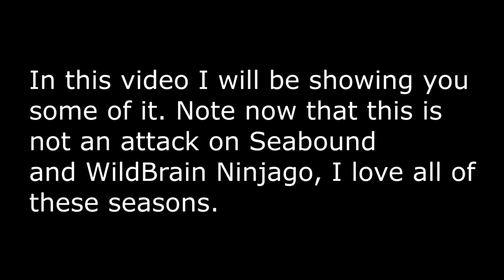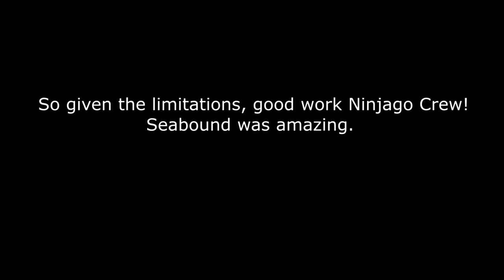Reused Content in Ninjago S14: Seabound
Ninjago Season 14: Seabound makes frequent use of old animations and voice lines from previous seasons. Let's look at some examples of this.